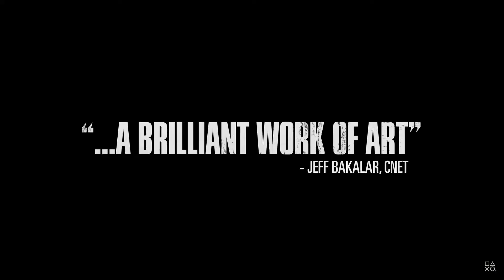Cała prawda - The Last of Us Part II #21 PL